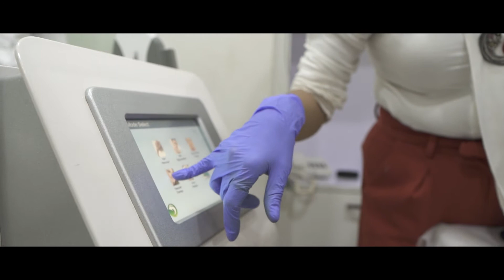Isaku Hair & Skin Clinic I Resto G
Isaku Skin & Hair Clinic is a Beauty Aesthetic Clinic located in the heart of Kolkata. We provide a comprehensive range of FDA-approved medical aesthetic treatments that have minimal or no downtime.

At Resto-G we know your dishes taste delicious. But in order to make them go viral and, ultimately convert, they also need to look amazing. That's why you need an experienced food stylist and videographer.